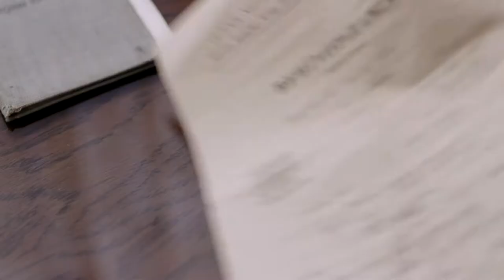Occupation 1968 | Official Trailer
Occupation as occupants see it.
5 countries of Warsaw agreement occupied Czechoslovakia in 1968.
50 years later 5 directors from these countries are going to shoot a short film about an invasion from the point of view of people, who took part in it.

Full documentary movie SK-CZ-PL-BG-HU
Peter Kerekes
Hypermarket Film
Agitprop
Silver Frame
ELF Pictures

present a film by:
Evdokia Moskvina
Linda Dombrovszky
Magdalena Szymków
Marie Elisa Scheidt
Stephan Komandarev

This film is dedicated to 108 Czechoslovak citizens killed during the invasion of the Warsaw pact to Czechoslovakia in 1968